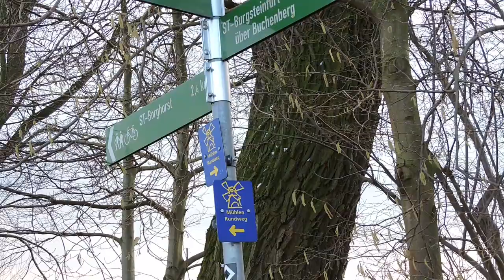Mühlensuche bei Steinfurt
Diesmal machte ich mich auf nach Steinfurt, um auf dem Mühlenrundweg zu Wandern. Leider hatte ich die Tourbeschreibung nicht gelesen, sondern nur auf die Karte geschaut...